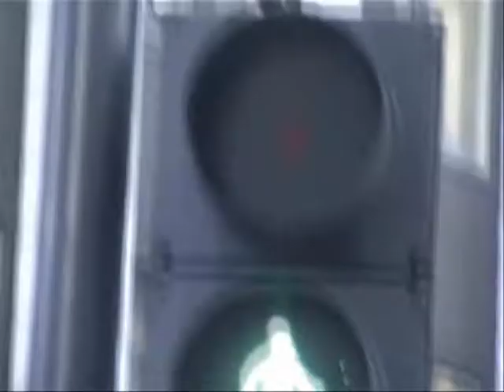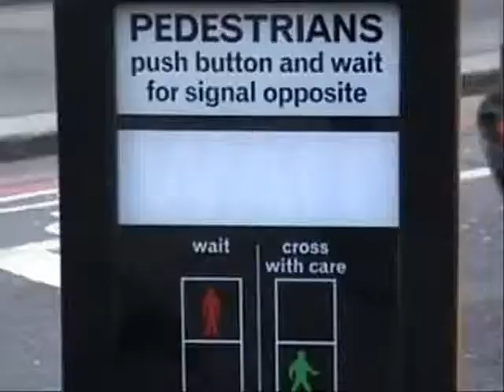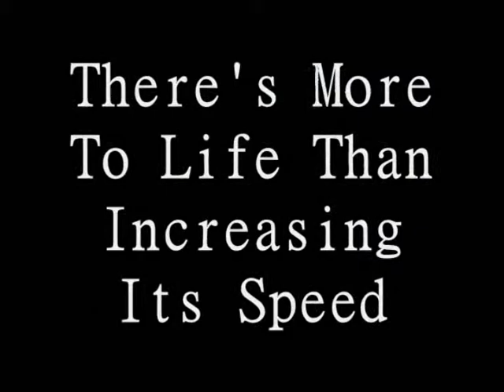More to Lifev2.6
New messages, some updated fonts on some settings, rejigged video footage and tighter editing.